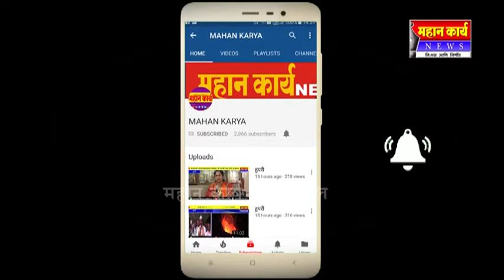कागवाडात महिलावर्ग काँग्रेसच्या पाठीशी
कागवाडात महिलावर्ग काँग्रेसच्या पाठीशी : महिला सबलीकरणासाठी कॉंग्रेसवर भरवसा